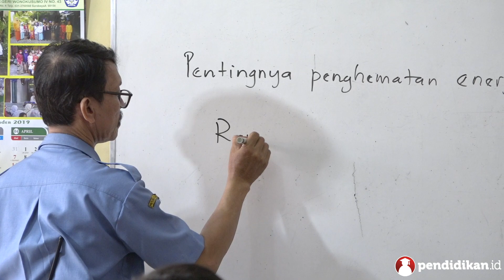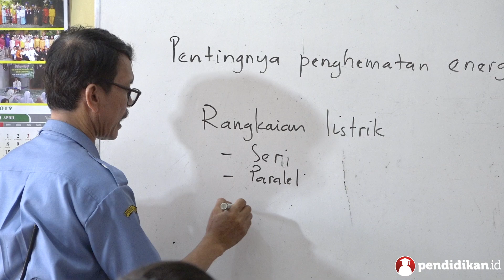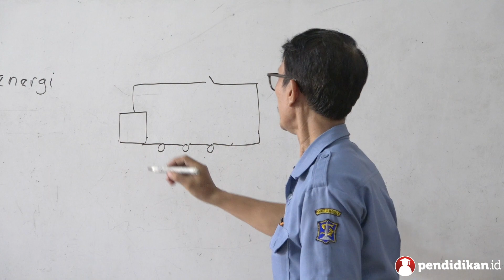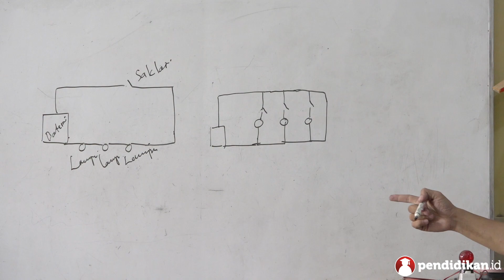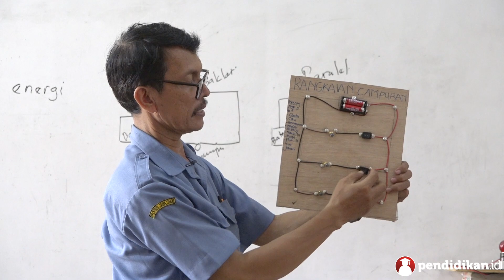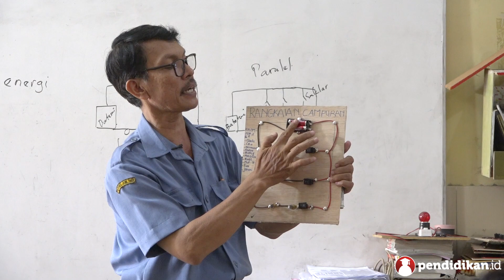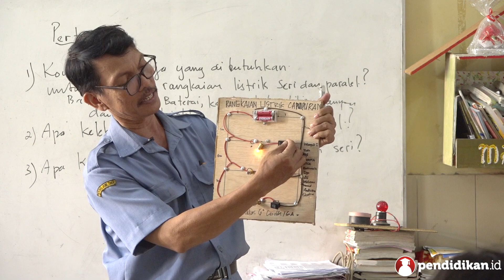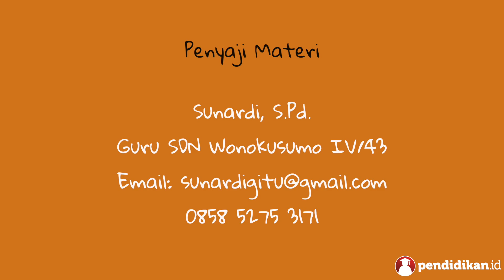Kelas 06 - IPA - Pentingnya Hemat Energi & Bermacam Rangkaian Listrik | Video Pelajaran Sekolah K13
Yuk pelajari selengkapnya tentang Pentingnya Penghematan Energi & Macam-macam Rangkaian Listrik bersama Bapak Sunardi, S.Pd.  dari SDN Wonokusumo IV/43.